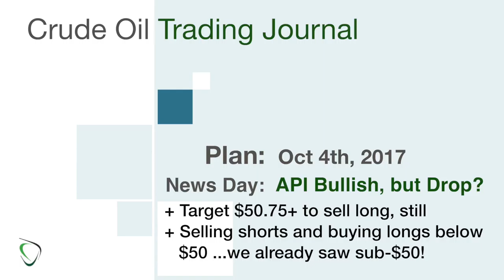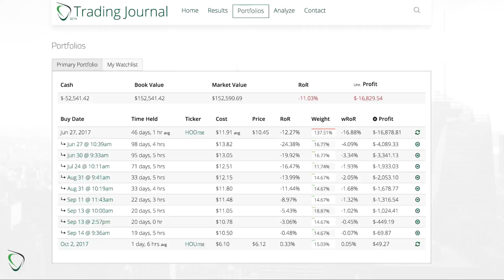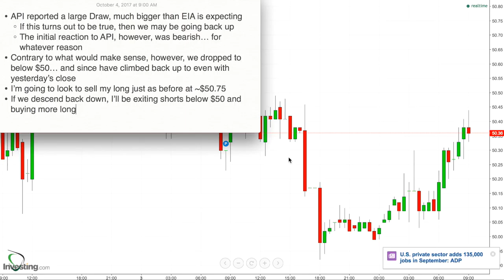166 - Game Plan for Oct 4, 2017 - API Says Big Draw, Bullish, but Crude Touches below $50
* API reported a large Draw, much bigger than EIA is expecting
    * If this turns out to be true, then we may be going back up
    * The initial reaction to API, however, was bearish… for whatever reason
* Contrary to what would make sense, however, we dropped to below $50… and since have climbed back up to even with yesterday’s close
* I’m going to look to sell my long just as before at ~$50.75
* If we descend back down, I’ll be exiting shorts below $50 and buying more long